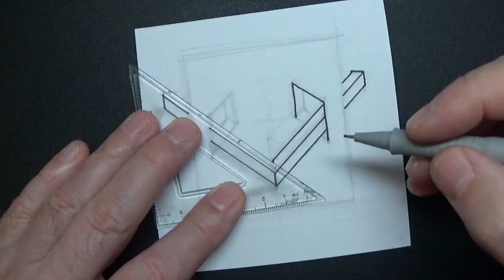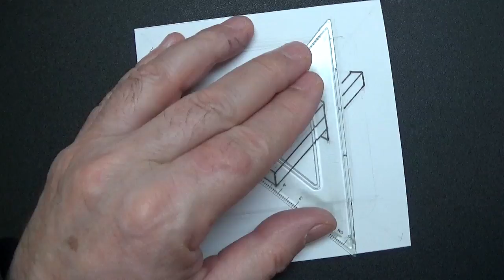Drawing Impossible Windows - Minimal Art on Paper - Abstract Object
Axonometrical illusion. How to draw impossible object.

Material used:
Mixed technique.
Paper: 120x120 mm, white colored.
STABILO graphite pencil.
Faber-Castell pen and pastels.
Tombow ABT marker black.
Kneaded eraser.
Cotton material.
Late Night Drive - Nate Keefe and BeatMower.